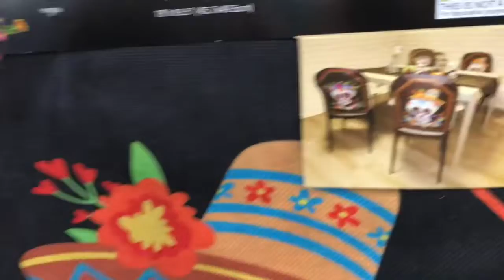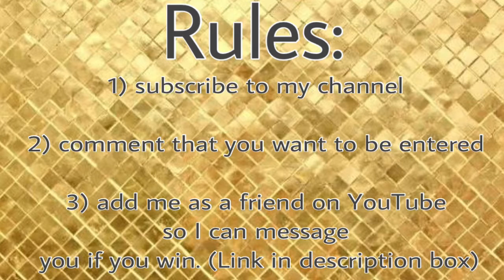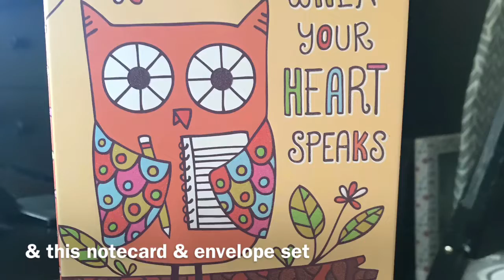99 cent only store Shop with me(closed)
Here is the link to add me as a friend on YouTube